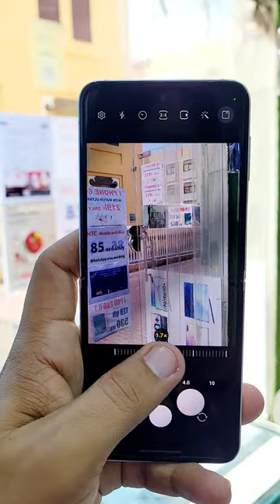samsung galaxy flip 3 camera test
samsung galaxy flip 3 camera test | 📸 | fold4 | samsung |Samsung Zflip3 5g Mobile phone.

SSD Mobile shop Burr Dubai Meena bazaar.

Top searches
siddhi mobile
iphone broken back glass repair
iphone back glass replacement india
apna mobile shop
how to change iphone back glass
iphone x glass replacement
iphone body change
custom iphone back glass
how to break iphone back glass
zaid mobile shop
phone back glass repair
galaxy z flip 1 vs 2 vs 3 vs 4
galaxy z flip 1 vs 4
galaxy z flip 1 camera
galaxy z flip 1 review
samsung z flip 1 review tamil
z flip 4 vs s22 ultra.